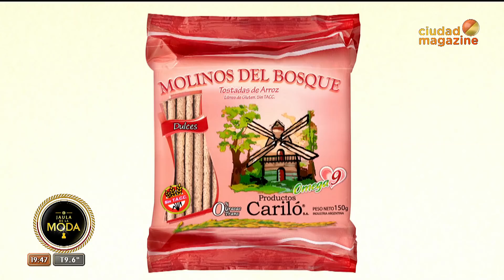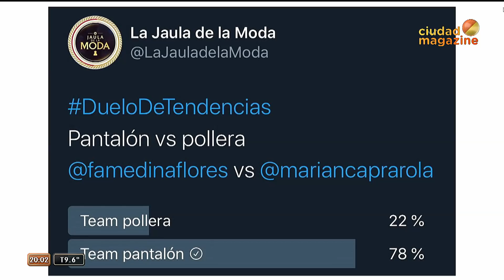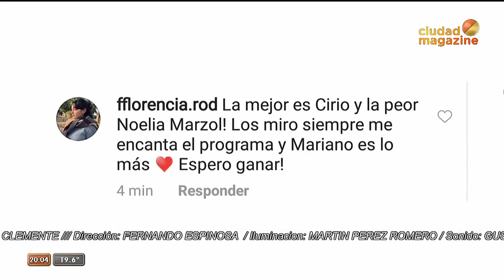La Jaula de la moda -28/07/20- Programa completo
Programa emitido el martes 28 de julio de 2020 en Ciudad Magazine.